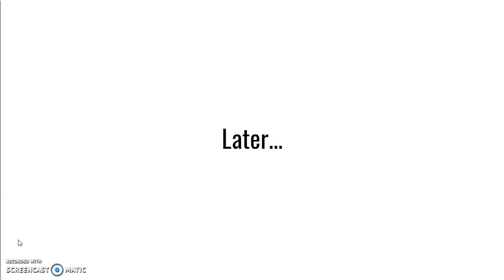Character Elimination: Cartoon Takeover Episode 5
Steven Universe
Garnet
Badgerclops
Panda
Chris Kratt
Fred Jones
Nature Cat
Roger Rabbit
Dewey (Immune)